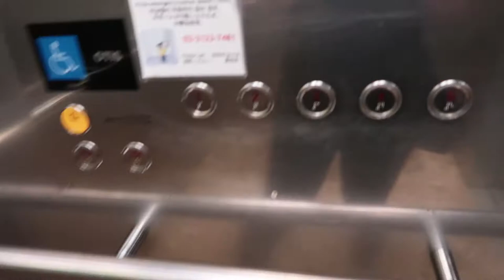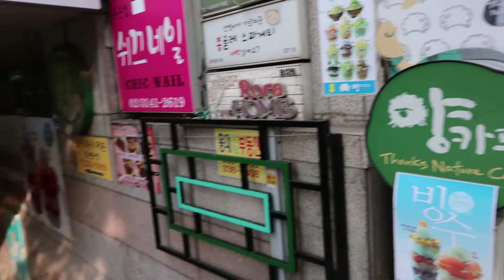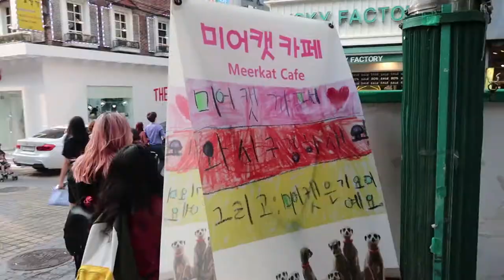MEERKAT CAFE IN KOREA [ I HAVE BEEN BLESSED ] + SHEEP CAFE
In this episode of KOREA IS BLESSING ME, I visit a Meerkat Cafe where I got to see a TON of adorable meerkats and some other interesting animals and I visit a Sheep Cafe! Both are located in Hongdae in Seoul, South Korea!

| SOCIAL MEDIAS |